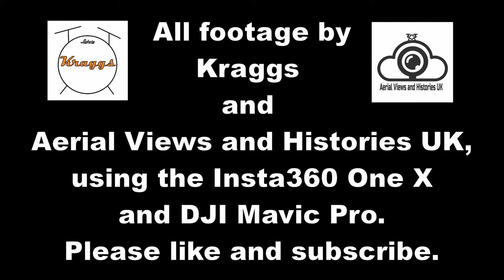Another Short Walk With Kraggs (Redux) - RAF Grimsby - 03-Oct-2019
A re-edit of my previously published "A Short Walk With Kraggs" B Roll video, filmed at RAF Grimsby in Lincolnshire, England, on the 3rd of October 2019. The 360 panoramic video has been edited into 2D and also includes drone footage kindly provided by my good friend and fellow explorer, Steve Wonders of Aerial Views and Histories UK.
Thanks to my wife Angela Craggs and Steve for their company and support. Please check out Aerial Views and Histories UK's Channel at:
All footage shot using the Insta360 One X and the DJI Mavic Pro.